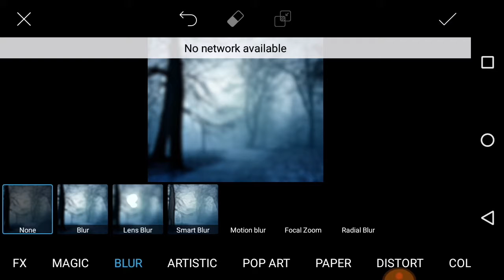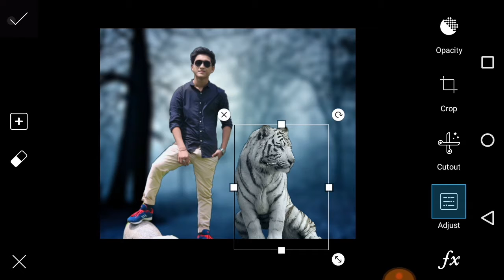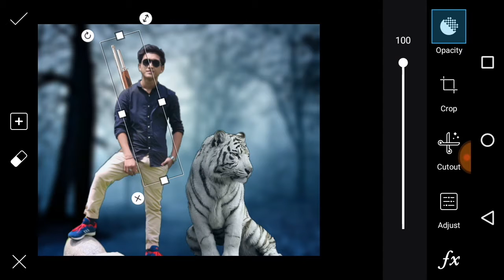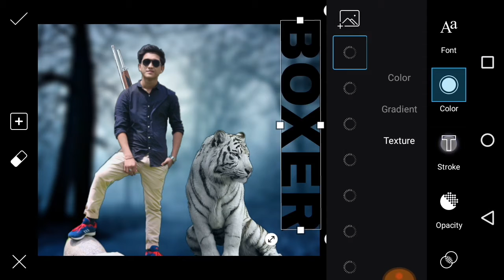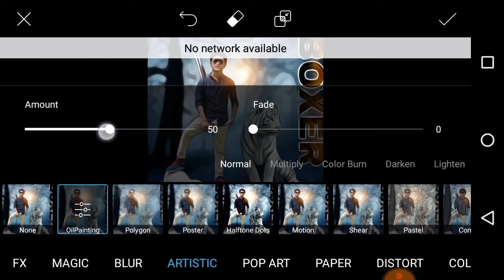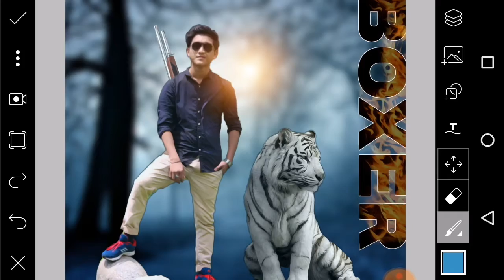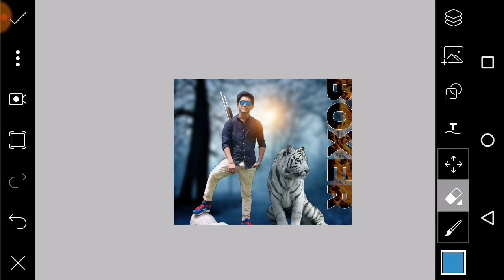PicsArt tiger manipulation editing tutorial !!step by step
Hi guys how to edit you pic.porfet
PicsArt tiger manipulation editing

Fowll me